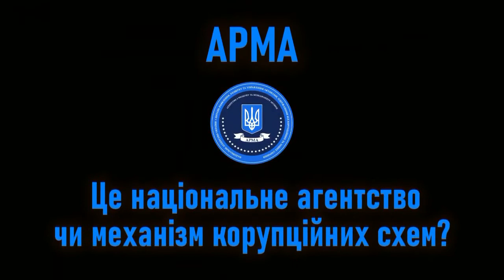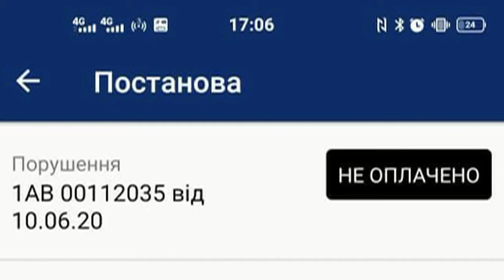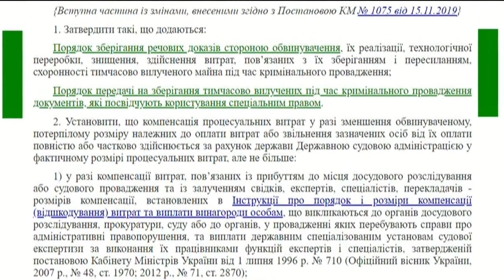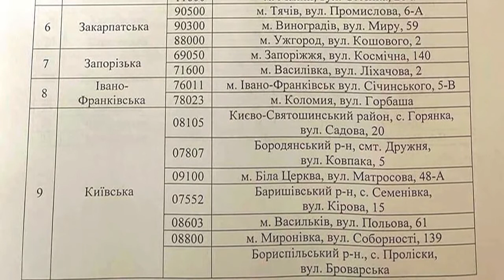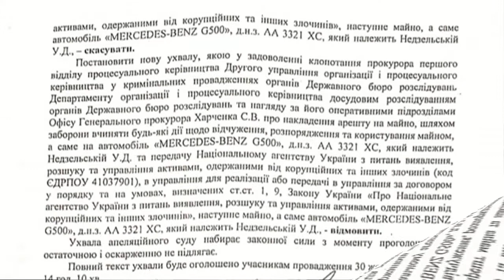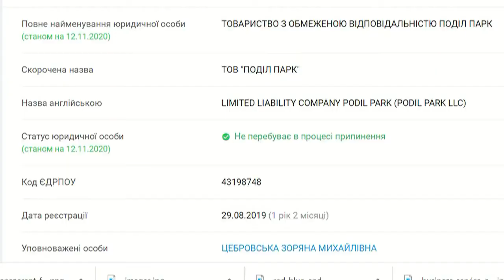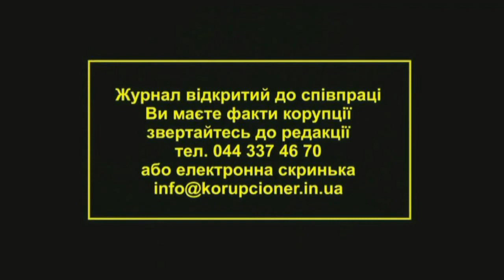АРМА це Національне Агентство чи механізм корупційних схем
АРМА - Національне агентство України з питань виявлення, розшуку та управління активами, одержаними від корупційних та інших злочинів. АРМА - центральний орган виконавчої влади України зі спеціальним статусом, що забезпечує формування та реалізацію державної політики у сфері виявлення та розшуку активів, на які може бути накладено арешт у кримінальному провадженні, та/або з управління активами, на які накладено арешт або які конфісковано у кримінальному провадженні, чи у справі про визнання необґрунтованими активів та їх стягнення в дохід держави. Правовий механізм повернення коштів та активів має розпочинатися з того, що правоохоронці доводять їхнє злочинне походження та отримують рішення суду про конфіскацію, оскільки приватна власність може бути конфіскована лише через суд. Далі потрібно оголосити про підозру, і тільки після цього майно особи може бути заарештоване[11]. Управління корпоративними правами та іншим майном, на яке накладено арешт, необхідне з метою збереження його вартості з огляду на подальшу конфіскацію. Питання розшуку, арешту, розпорядження злочинним активами на міжнародному рівні регулюються Конвенцією ООН проти корупції, Конвенцією Ради Європи про відмивання, пошук, арешт та конфіскацію доходів, одержаних злочинним шляхом, та про фінансування тероризму (2005), Рішенням Ради Європейського Союзу 2007/845/JHA від 6 грудня 2007 року щодо співпраці між офісами з повернення активів у сфері розшуку та виявлення доходів від злочинів або іншого майна, пов'язаного із злочинами, Директивою ЄС 2014/42/EU «Про замороження і конфіскацію знарядь і доходів від злочинів у Європейському Союзі» від 3 квітня 2014 року. Але всі ці аспекти в нашій державі стають нікчемними, коли діяльность державної установи перетворюється у наживу.